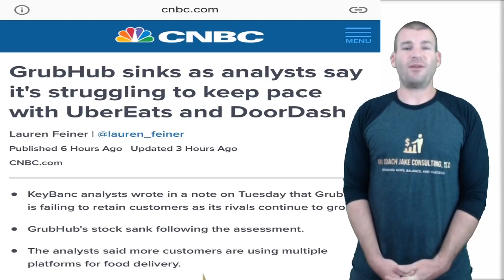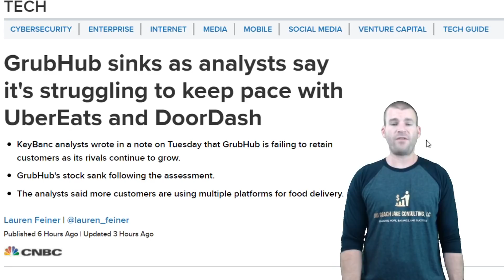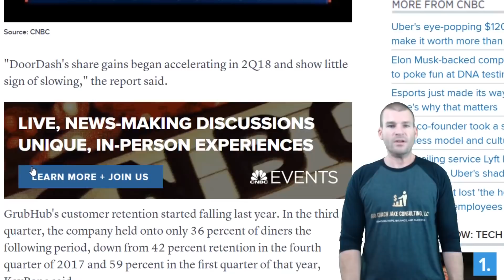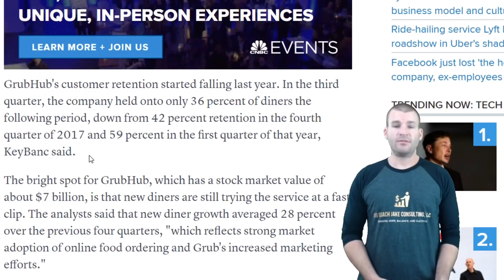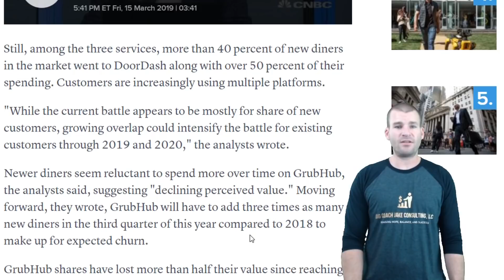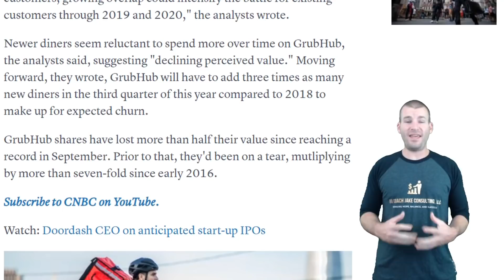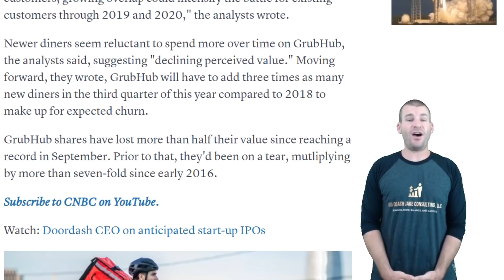GrubHub Losing Ground Fast To DoorDash & UberEats!!! Stock Drops MORE!!!!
I share an article from CNBC that came out today, with info on GrubHub stock dropping yet again, and DoorDash's continued climb to reign as the top on-demand food delivery platform.  I'm hoping GrubHub makes some positive changes that will help change their fate as it is now.  This will affect ALL drivers IF GrubHub cannot force DoorDash to step up their game.